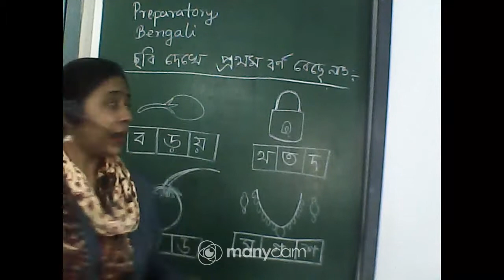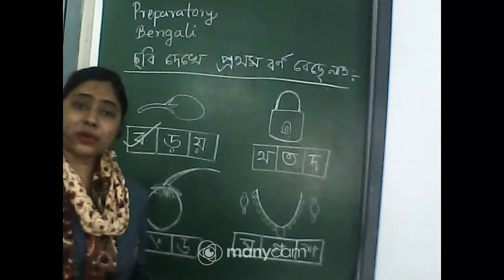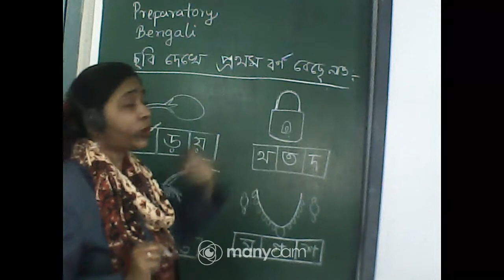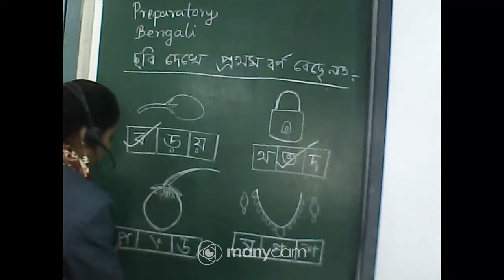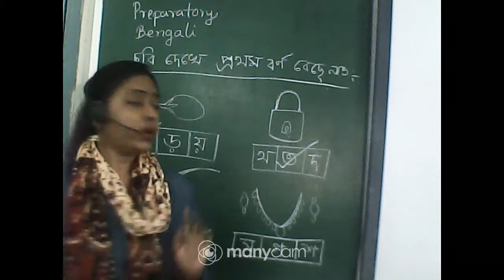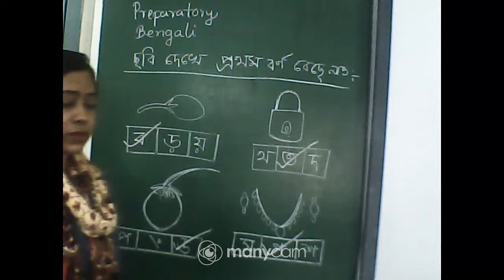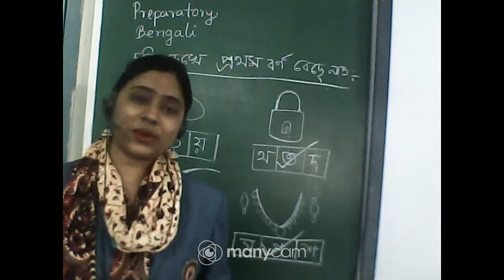CLASS : PREPARATORY SUBJECT : BENGALI (OFFLINE)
CLASS : PREPARATORY
SUBJECT : BENGALI   (OFFLINE)
TEACHER :MANOSI DAS